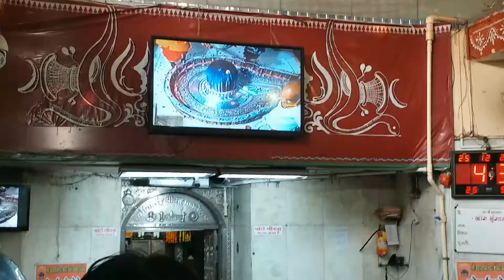Mahakaal Darshan on occasion of NEW YEAR!! | Little Traveller Aanya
Hey all
We thought of starting this year also with the blessings of Lord Shiv and share the experience with you also.
and if new to the channel